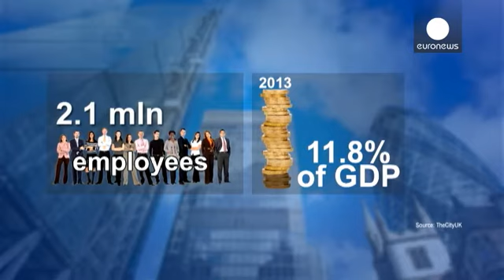نگرانی «سیتی» از خروج احتمالی بریتانیا از اتحادیه اروپا - economy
در حالی که بروکسل برای مذاکرات درباره احتمال خروج بریتانیا از اتحادیه اروپا «برکسیت» پذیرای سران این اتحادیه است در لندن، جایی که یکی از قطبهای مهم مالی تجاری دنیا را در دل خود جای داده اضطراب و تردید حکمفرما شده است.

مرکز مالی تجاری لندن موسوم به «سیتی» جایی است که ۲ میلیون و ۱۰۰ هزار نفر اعم از کارمند، کارگزار بازار بورس و بازرگان در آن فعالیت دارند. این نهاد مالی-تجاری به تنهایی در سال ۲۰۱۳ میلادی  ۱۱.۸ درصد تولید ناخالص داخلی بریتانیا را تامین کرده است.